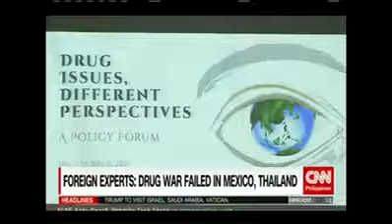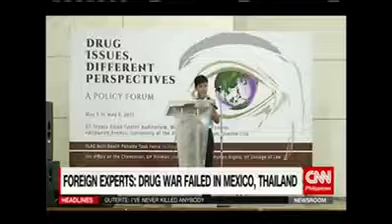Foreign experts: Drug war failed in Mexico, Thailand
By Rex Remitio | May 6, 2017
CNN Philippines' 12NN Newsroom Weekend

Today is the second day of the policy forum on the global drug problem.The forum drew attention after the surprise attendance of United Nations Special Rapporteur Agnes Callamard.

This live report aired on CNN Philippines' 12NN Newsroom Weekend on May 6, 2017.